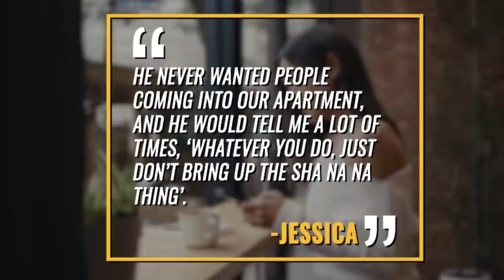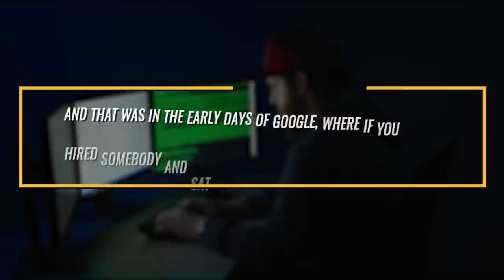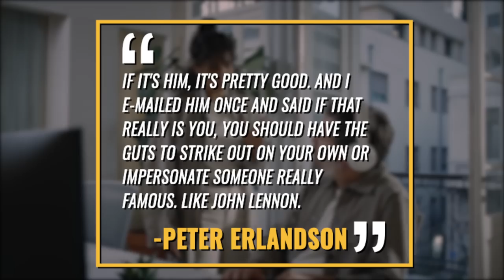Sha Na Na: The Vinnie Taylor Imposter Who Was a Murderer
The Vinnie Taylor Imposter Who Was a Murderer

We’ve  covered quite a few imposter stories, but this one takes the cake as one of the strangest one’s ever. It involves a convicted murderer making a career out of impersonating a dead rockstar in plain sight. That’s what were going to explore in todays video.

The Tampa Bay Times would interview a man named Raymond Westlund. He had a new man move into the property next to him in Florida who went by the name Daniel Catalano, or Danny C. Danny C  claimed to be Vinnie Taylor, guitarist and original member of the doo-wop music group Sha Na Na who won much praise from Jimi Hendrix and were big in the 70’s.  The problem was the real Vinnie Taylor whose real name was Chris Donald, passed away in 1974 due to a drug overdose.

Danny C played the part having a gold satin Sha Na Na jacket and necklace.  He had the shades, could play guitar and he could really sing. Westlund was convinced that his new neighbour was who he said he was since he accompanied him to gigs in west florida where he played charity shows, sat in with other bands and had adoring female fans.

Danny C even had a website that announced “The Bad Boy is back!” claiming he was the most controversial member of Sha Na Na. Incase anyone questioned his credibility, Danny C had a fake birth  and baptism certificate in addition to a social security card for Chris Donald. If anyone was aware that the real Vinnie Taylor was dead, Danny C would claim he faked his death and adopted a new alias because he worked for the CIA.

Danny C had a girlfriend named Jessica who told the writer Burt Kearns her boyfriend was at times deeply paranoid recalling “We would be in bed at night and he would just jump out of bed and run to the window, He never wanted people coming into our apartment, and he would tell me a lot of times, ‘Whatever you do, just don’t bring up the Sha Na Na thing’.”

Then, the facade came down. One night as danny c was on a local pier fishing in 2001 several US Marshalls hauled him away in handcuffs. As Westlund soon learned his neighbour was not a member of the Sha Na Na, but rather a convicted murderer who escaped from prison and had been hiding in plain sight for over 25 years, albeit under a different alias.

This wasn’t the only time a person or persons were pretending to the be the sha na na na’s happened. The band’s pianist would tell writer Burt Kearns “There was a band out of Louisiana that was kind of a bar band, a show band that called themselves Na Na Sha. Yeah.  ‘Na Na Sha.'”  “And that was in the early days of Google, where if you hired somebody and sat there and typed in your name ten thousand times, you’d rise up in the Google listings. So it got to like, when you’d look up Sha Na Na, ‘Na Na Sha’ would come up number three.”

So who was the imposter? Well his real name was Elmer Edward Solly. His criminal history began five years prior to the real Vinnie Taylor dying, when in 1969 when he was convicted of beating to death his then girlfriend’s 2 year old child in New Jersey. Solly would be sentenced to 25 years in state prison.

It was shortly after he was sent to jail, he was transferred between prisons and he became friends with the jail’s psychologist. He would convince the psychologist that he should be allowed to visit his mother who he claimed was terminally ill. It was during the first two visits that he was on his best behavior, but ib his third trip, Solly asked to visit his girlfriend. He walked through the front door and out the back escaping. His disappearance wouldn’t be reported for nearly 6 hours giving him a sufficient leg up on the authorities. He wasn’t seen or heard from again for nearly 25 years.

In 1999 the Cumberland Country Sheriff’s office revisited the cold case and with technology having drastically changed in the two and a half decades since he escaped, they worked with a forensic artist who digitally aged Solly’s photos to show what he would look like in present day. Those digitally aged photos m